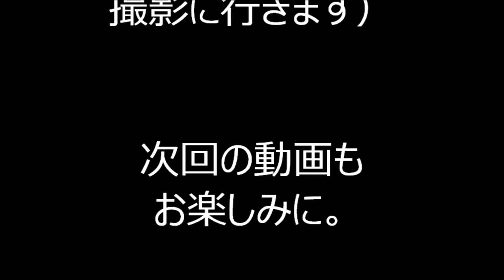荒川音頭 2022年荒川区文化祭大太鼓盆踊り５ 東京都荒川区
2022年9月3日に、東京都荒川区にある、あらかわ遊園運動場で行われた、
「荒川区文化祭大太鼓盆踊り」の様子です。